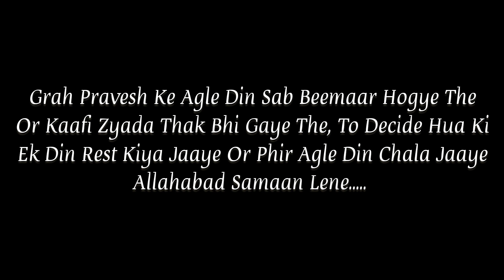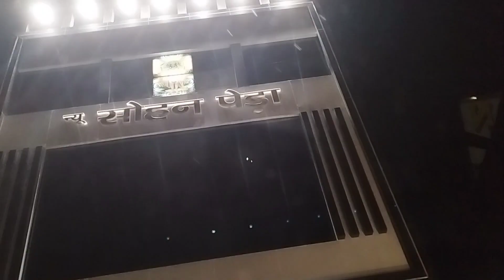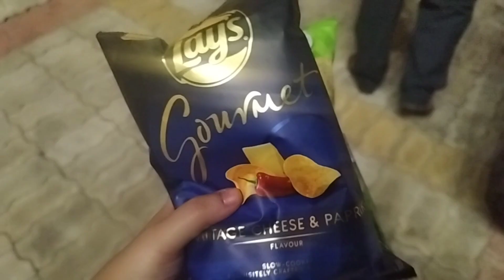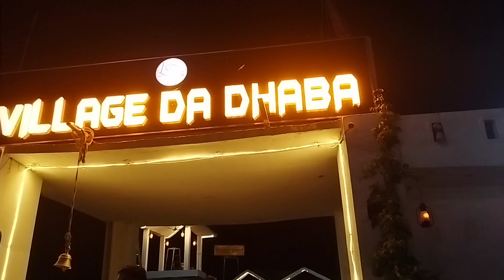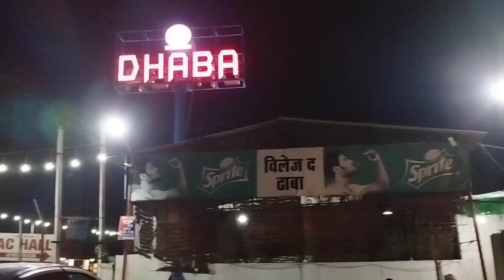Prayagraj Me Kuch Aakhiri Pal 🥺 | Prayagraj Me 23 Saal Ki Yaadein Thi 😕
Hey Guys.
This Is Anushka Saxena, And This Is My Official Vlog Channel, Here You Can Watch My Vlogs And Interesting Challenges.

Please Apna Support Mujhpr Banaye Rakkhe. Aur Mujhe
Pyar Karte Rahe❤️
LOVE YOU ALL😘